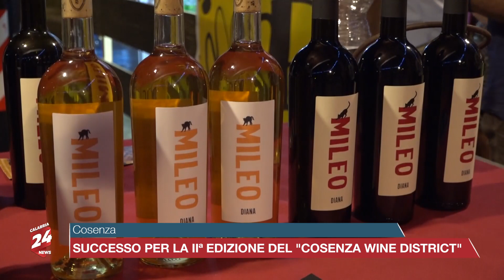Cosenza: Successo per la IIª edizione del "Cosenza Wine District"